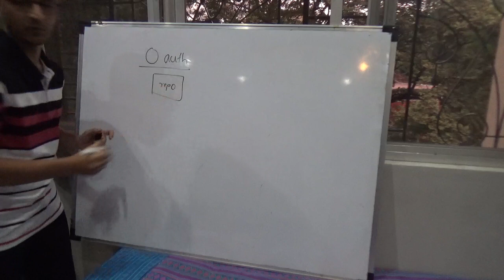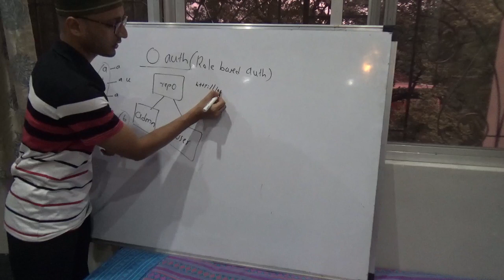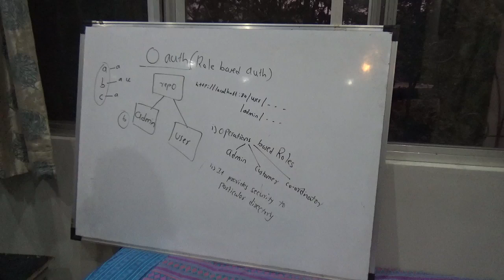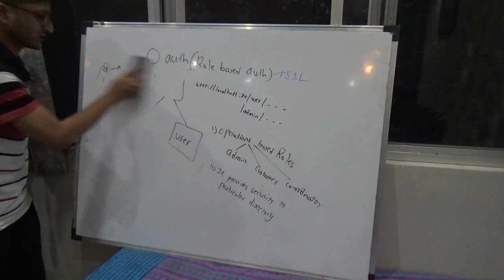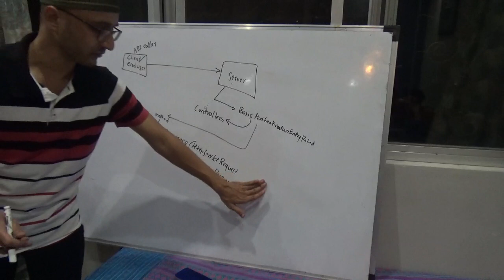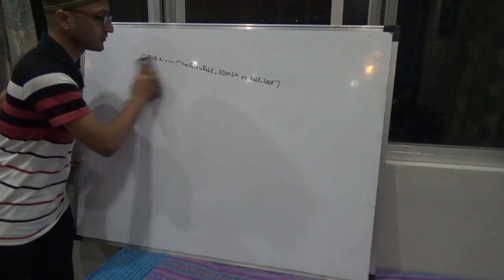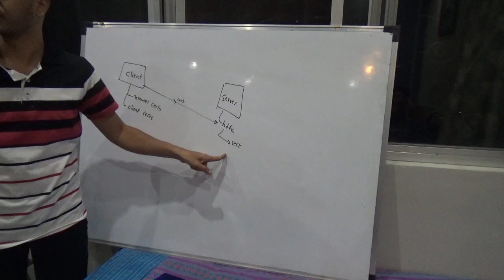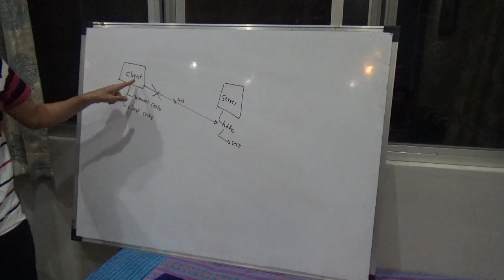Springboot - O Auth + SSL (Episode 1 - Theory WhiteBoard)